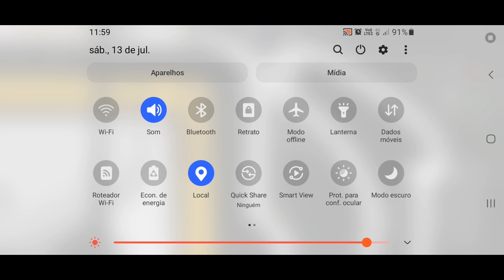wtds215/vd5/sjr.preto/são paulo/motor do caminhão explodiu/descida serra do cafezal/quase em sampa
carga de sjr.preto, pra são paulo. descendo a serra do cafezal, o motor explodiu, começou à fazer muita fumaça. jogodecaminhãoemestradadeterra gamedecarretaemestradadeterra jogodecarretaemestradadeterra gametransportadocargapesadaemestradadeterra worldtruckdrivingsimulator,wtds,worldtruck,worldtruckdrivingsimulator atualizado